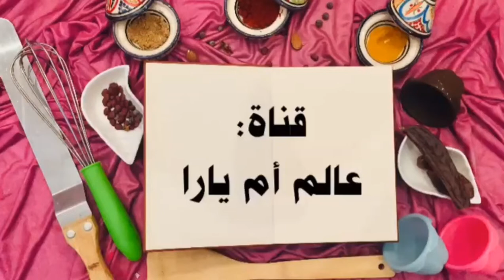youtube video #-9TafnC49pY